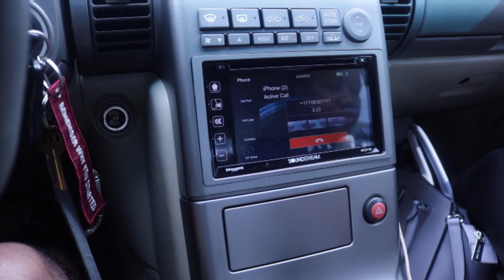What It's Like To Drive A G35 | Untuned G35 VS. Tuned 350Z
Hey guys!! Back again with another great video! In todays video You get a ride along with a 2004 G35 Infiniti. I do a little bit of a in cabin driving  comparison using the GoPro between the G35 and the 350z so you guys can get an idea of the likeness and differences between the two. This g35 Is supported on a full bolt on exhaust application as well as intake and plenum spacer but is however not yet untuned.

- I also apologize for the low sounding in the Gopro video, will be getting a mic for it soon!